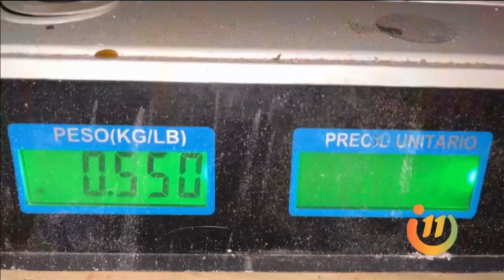Este tramo es... un poco diferente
En este tramo no importa lo que busque, usted lo encuentra, de eso se asegura Doña Olga.
Comida para mascotas, juguetes, ollas, especias y tantas cosas que es imposible enumerarlas.